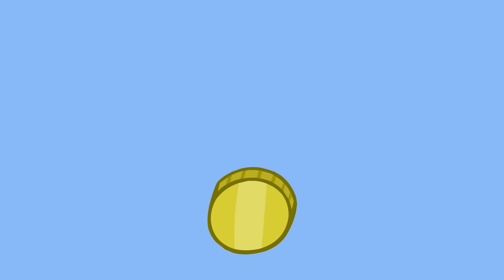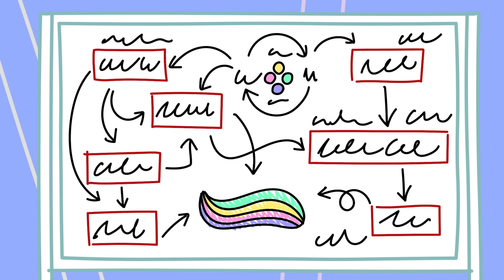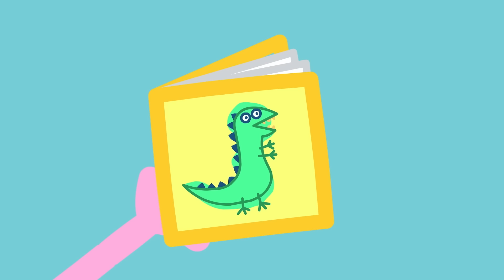Coincé sur le toboggan de boue ! | Les histoires de Peppa Pig